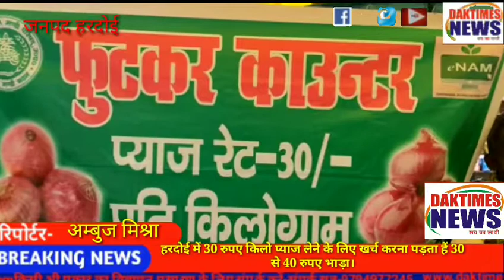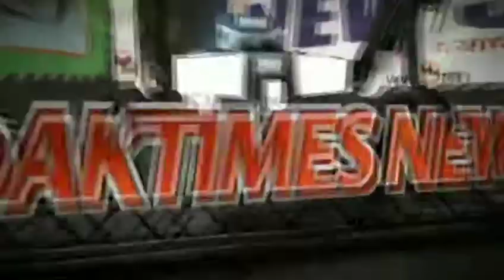हरदोई में 30 रुपए किलो प्याज लेने के लिए खर्च करना पड़ता हैं 30 से 40 रुपए भाड़ा।